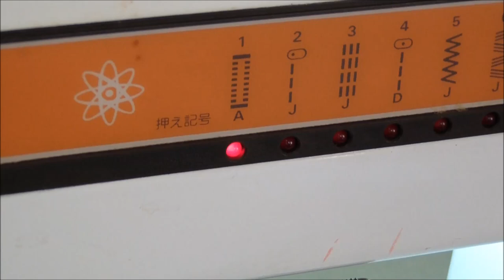How to Mend Holes in Jeans. Repairing Jeans with Invisible Mending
This video shows how to mend your old jeans. You learn how to mend holes and rips in jeans. This video shows repairing jeans with invisible mending stitches. Tips how to fix holes in jeans see also here.
How do you fix a hole in jeans? How do you fix holes in clothes? How do you fix ripped jeans in your thighs? You will find answers to all these questions in this video or on my website.